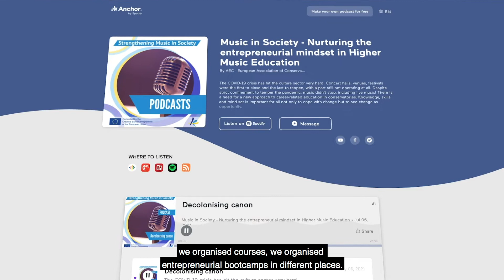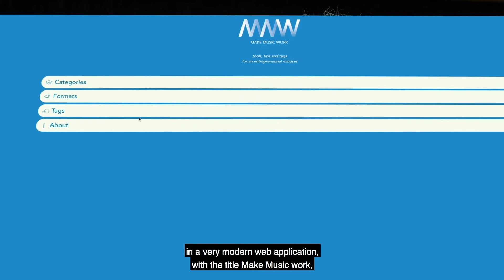AEC - SMS project results: Working Group #3 "Entrepreneurial mind-set for musicians"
The Working Group on Entrepreneurship worked towards the following objectives:
- Embedding entrepreneurial skills in the education of the artist in order to better prepare students for the challenges they will face in their future role as musician entrepreneurs.
- Enabling artists to gain new skills which will enrich their professional life and embrace their chances on the labour market.

Learn more about the AEC - SMS Working Group "Entrepreneurial Mind-set for Musicians"